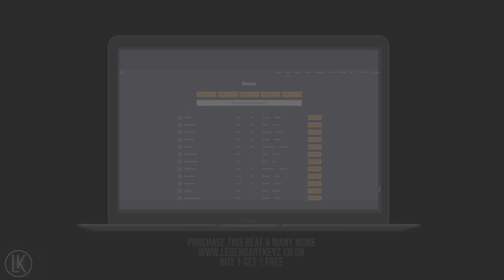Trev Mulah X Fivio Foreign UK/NY DRILL Type Beat "Drilla Shit" - UK Drill Instrumental 2020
- Beat Store (Buy 1 Get 1 Free)

Must Credit [Prod. Legendarykeyzz JesterBeatz ]